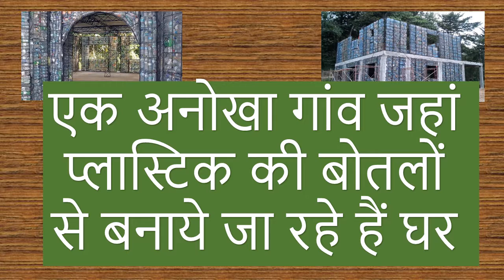एक अनोखा गांव जहां प्लास्टिक की बोतलों से बनाये जा रहे हैं घर